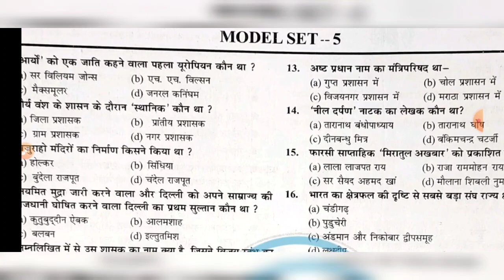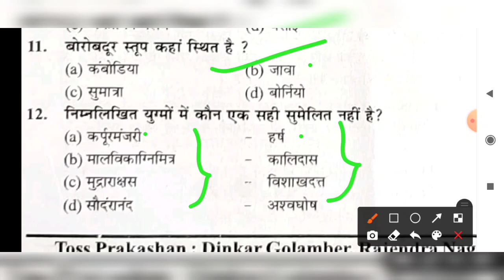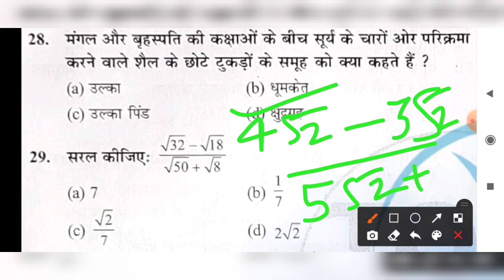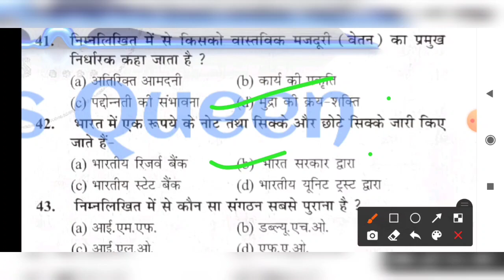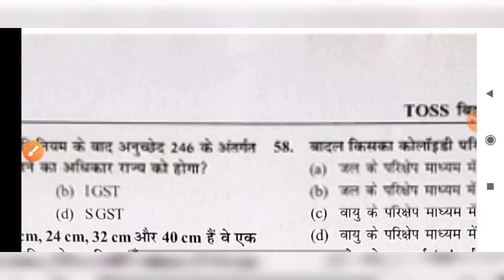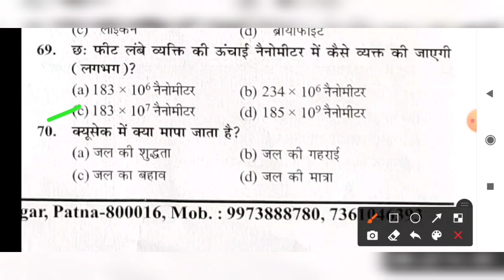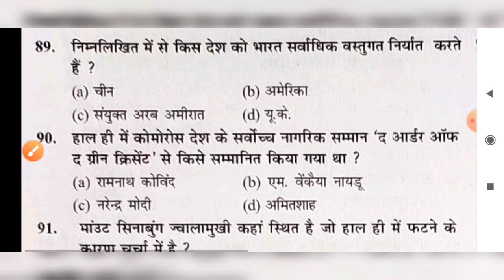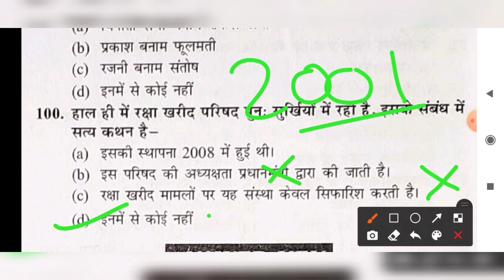Bihar si set practice in hindi || Bihar si pt practice set 2020 || Toss Set -5 || bihar daroga set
Bihar si set practice in hindi || Bihar si pt practice set 2020 || Toss Set -5 || bihar daroga set || Bihar si set || बिहार दारोगा

MCQ | Object | in hindi | pdf | gkgsqueen |

Bihar si pt 2020 | 2021| BPSC | CDPO | BSSC | BPSSC | सचिवालय सहायक | सचिवालय सहायक प्रारंभिक परीक्षा 2021| 67th BPSC |  बिहार दारोगा प्रारंभिक परीक्षा 2020 | बिहार दारोगा Pt 2020 | bihar si |
2020
2021
si set
pt
set
current affair 2021
बिहार दारोगा
pt 2020

About Video,
iss Video me hamne
  Toss Publication ki Bihar Si Set Volume - 1 ki Set No:- 5  ko  discuss kiya  hai

I hope aap sab ko meri ye Video pasand aayegi

🌐our playlist link and some important link is given below🔻

👉follow & like me on Facebook

Bihar Si Toss Set volume 1

Description:-